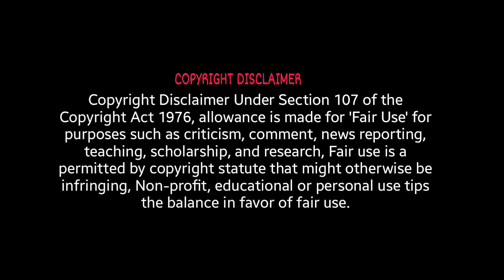சிக்கனமான கணவன் Vs செலவு செய்யும் மனைவி 😂 | Ramstk Family@viptrolls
Stalk us on Instagram:
MISTI